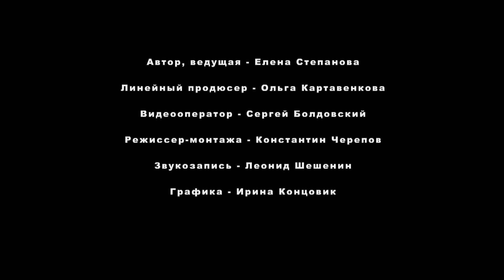Розы. Посадка и уход // FORUMHOUSE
-- Как создать для розы оптимальные условия для роста и цветения. Посадка, уход и укрытие на зиму. Реклама на Forumhouse: